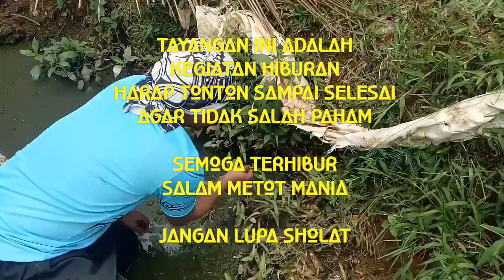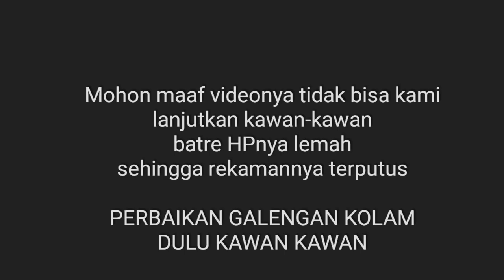mengakali sambaran belut yang macet terlalu dalam, sampai hampir putus asa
NGUREK BELUT / MANCING BELUT
EELS FISHING / FISHING FISH

biasakan tonton dulu minimal 2 menit agar komen kawan tidak dianggap spam, akhirnya tidak bisa aku balas.

PARA KURAWA tim  ngurek belut / mancing belut dari Rajapolah Tasikmalaya, chanel ini digunakan hanya untuk hiburan semata,

Selain dari hobi kegiatan hiburan ngurek/mancing belut, anak anak para tim para Kurawa juga menjala ikan dan ngobeng (nangkap ikan dengan tangan kosong) tanpa alat penangkap.

Menjala ikan di citanduy, ngurek/mancing belut adalah aktifitas rutin para kurawa di sela-sela kesibukan aktifitas sehari hari.

sekedar hanya untuk hiburan  dikala pekerjaan sedah libur atawa sedang sepi, para kurawa pergi ngurek belut/mancing belut bersama atau pergi  ke sungai citanduy untuk menjala ikan, atwa menangkap ikan dengan tangan kosong (ngobeng lauk)

jika ada teman teman yang mau bergabung bersama kami, ngurek bersama, ngobeng, atau jala ikan (ngaheurap) datang saja ke base camp PARA KURAWA

Alamat basecamp:
Jl. Sukaruas Gg. H Fadli Rt. 03 Rw. 01 Desa Sukaraja Kecamatan Rajapolah Kabupaten Tasikmalaya
West java - indonesia

kontak pesan youtube.